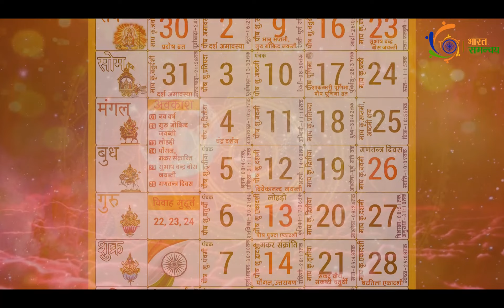अधिक मास को क्यों कहा जाता है पुरुषोत्तम और मलमास क्या है इसकी मान्यताएं| Malmass 2023 | Bharat Mata